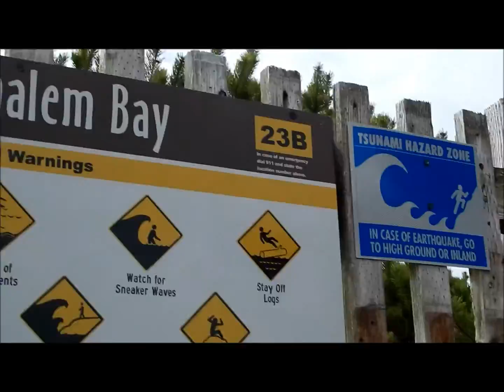Drive Arch Cape Tunnel to Nehalem Bay State Park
Drive with tourist south on U.S. Highway Route 101, Oregon Coast Highway, from Arch Cape Tunnel to Nehalem Bay State Park Beach and Boat Launch, located in beautiful Nehalem, Oregon 97131